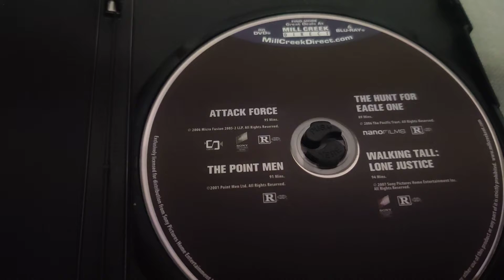LOCKED AND LOADED DVD Overview!